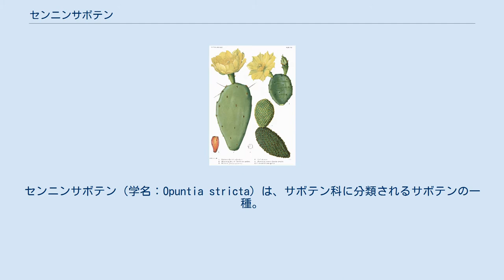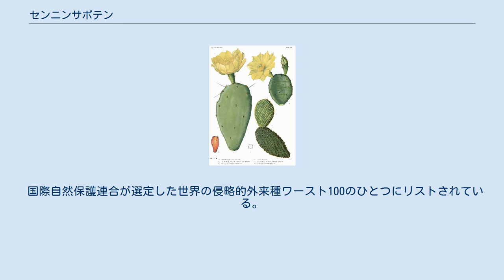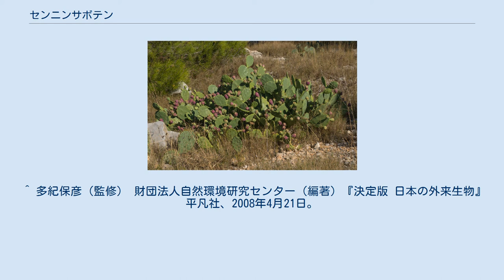センニンサボテン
センニンサボテン（学名：Opuntia stricta）は、サボテン科に分類されるサボテンの一種。
アメリカ大陸原産だが、ヨーロッパやアフリカ、オーストラリア、日本などの世界各地に定着しており、侵略的な外来種として問題になっている。
 北アメリカ（南部）、中央アメリカ、南アメリカ、バミューダ諸島、キューバを原産地とする。
 ヨーロッパ（ポルトガル、スペイン）、アフリカ（エリトリア、エチオピア、ソマリア、南アフリカ、スワジランド）、イエメン、オーストラリア、ニューカレドニア、ソロモン諸島、香港、日本（北大東島、宮古島、沖縄本島）などに移入分布する。
 多年生草本。
2mほどの高さまで生長する。
黄色や赤みがかった花を咲かせる。
 農耕地、草地、牧草地、低木林、市街地、海岸砂丘など幅広い環境に生育する。
果実を食べに来た鳥類によって種子が散布されるほか、栄養繁殖も可能である。
 在来種の植物の生育地を奪うなど世界中で植生に甚大な影響を与えていることが報告されている。
また、鋭い刺を持つため人や家畜が傷つく被害も起こっている。
 国際自然保護連合が選定した世界の侵略的外来種ワースト100のひとつにリストされている。
日本では外来生物法によって要注意外来生物に指定されている。
 ^ a b センニンサボテン　国立環境研究所 侵入生物DB ^ USDA PLANTS Profile: Opuntia stricta ^ a b c 中村 剛・佐藤亜希子・小林 峻・伊澤雅子・傳田哲郎・横田昌嗣「「世界の侵略的外来種ワースト100」の1種センニンサボテンOpuntia stricta(サボテン科)の北大東島への侵入とその防除法」『日本植物分類学会誌』第9巻第2号、2009年、 159-165頁。
 ^ 多紀保彦（監修） 財団法人自然環境研究センター（編著）『決定版 日本の外来生物』平凡社、2008年4月21日。
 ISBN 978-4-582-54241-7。